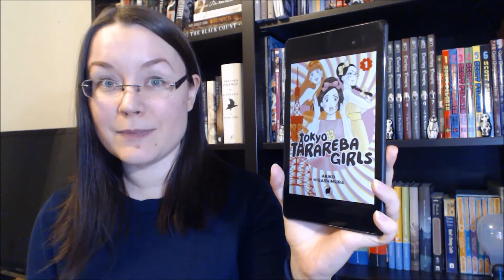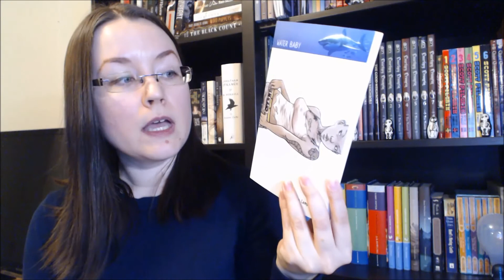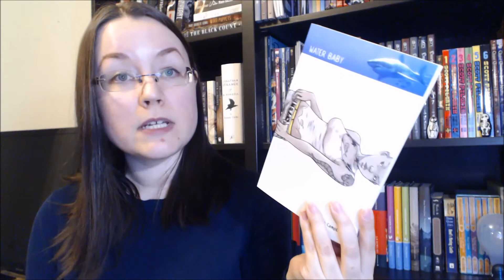September Reading Wrap-Up | 2017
I talk about the bit lackluster books I read during the last half of September. As usual, timestamps for all the books are below. This is also my ISATRAT wrap-up.

THE BOOKS
0:23 Lois the Witch
1:09 Tokyo Tarareba Girls Vol. 1
2:05 Engraved on the Eye
2:43 Water Baby